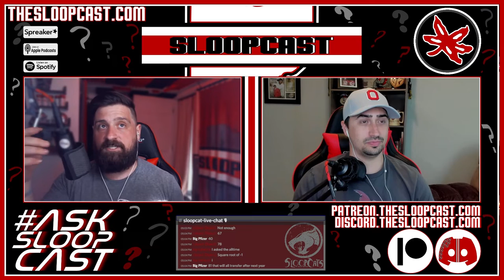AskSloopCast: Don't Bring an Illi To A Buck Fight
You Ask. We Answer. Join the fun at discord.thesloopcast.com